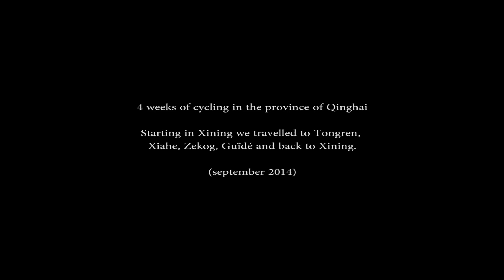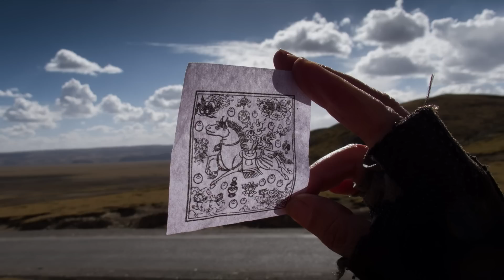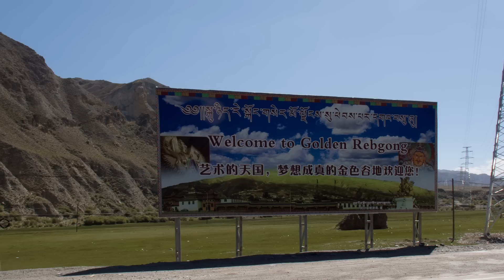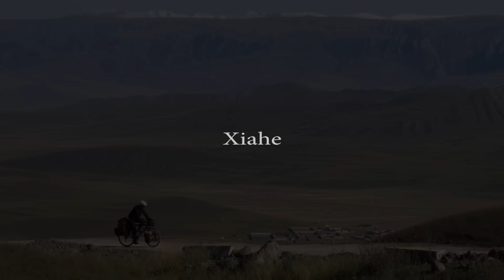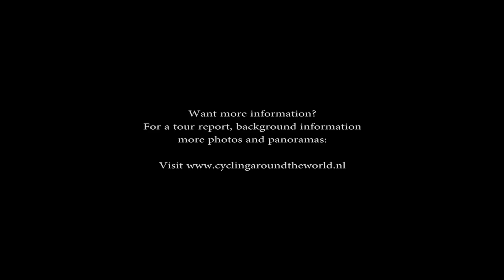A Cycling trip through China (4 weeks in Qinghai)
Video showing photography and short videoclips from a 4 week bicycle trip through the Chinese province of Qinghai. The trip started in mid september in the city of Xining. We travelled to Tongren (Rebkong) Xiahe, Zekog, Guidé and back to  Xining.